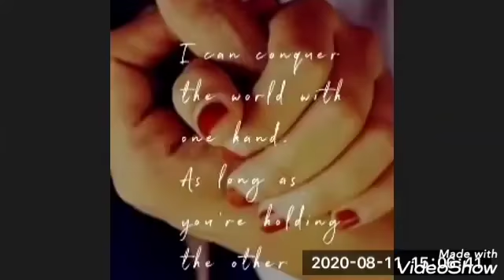TALK LEARN RELAX# WEBINAR BY IQAC WIRAS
An interactive session was  held on August 11, 2020 for parents, teachers and students of WIRAS with resource person Dr.Vincent P J ,Controller of Examinations, Kannur University.